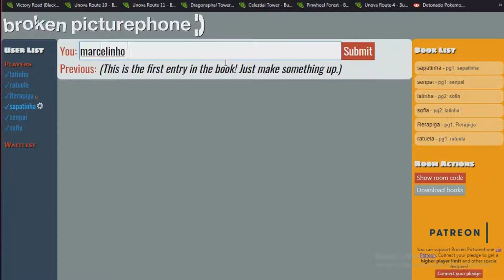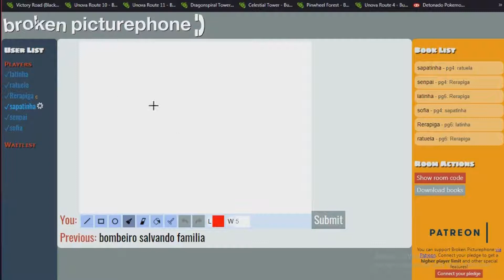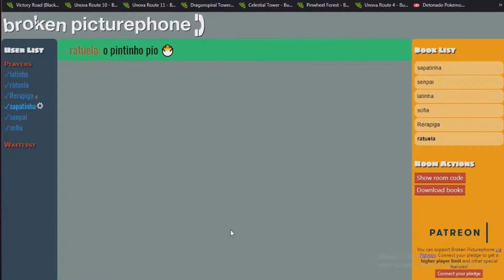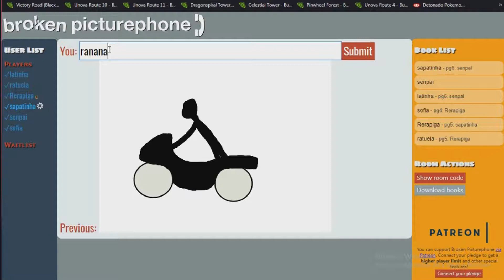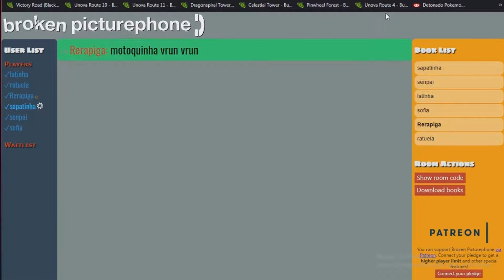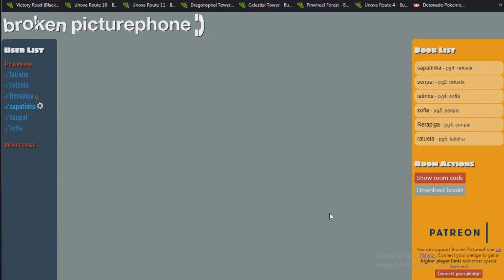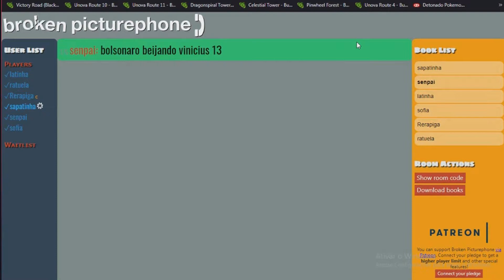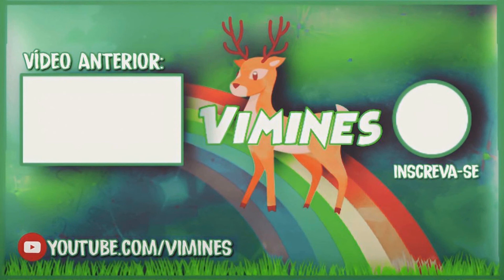AMONG US RELIGIOSO - TELEFONE SEM FIO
NOS SIGAM NA TWITCH!
NOS SIGAM NO INSTAGRAM!
QUER QUE A GENTE GRAVE ALGUM JOGO? COLOQUE AI NOS COMENTÁRIOS!
SE VOCÊ NÃO TEM OQUE FAZER NA QUARENTENA E QUER VER MERD*, NOSSO CANAL FOI FEITO PRA VOCÊ!